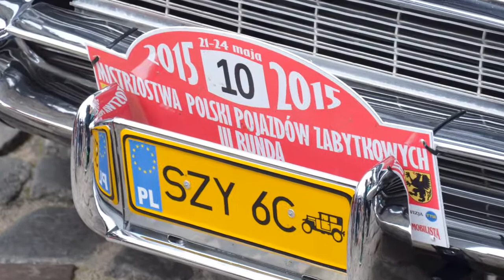III Runda Mistrzostw Polski Pojazdów Zabytkowych - Wejherowo [2015]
Zabytkowe samochody i motocykle zawitały do Wejherowa 23 maja w trakcie trzeciego dnia rajdu. Była to okazja do zaprezentowania oraz podziwiania pojazdów i ich właścicieli w strojach z epoki.